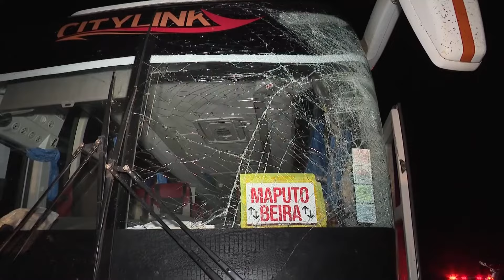SANGUE ESTRADAS DE GAZA: ACIDENTE VIAÇÃO TRANSPORTADORA CITY LINK DEIXA 3 PESSOAS MORTAS E 4 FERIDOS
MAIS SANGUE NAS ESTRADAS DE GAZA: ACIDENTE DE VIAÇÃO ENVOLVENDO TRANSPORTADORA CITY LINK DEIXA 3 PESSOAS MORTAS E QUATRO FERIDOS